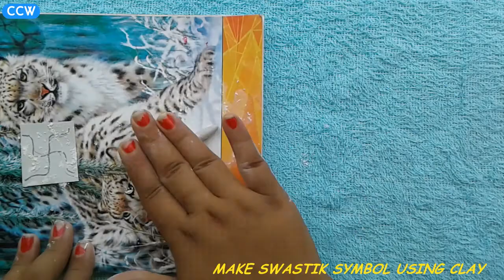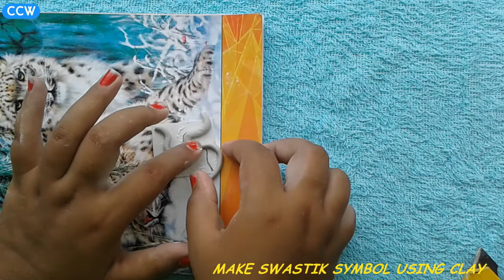3D Swastik Symbol Rakhi | Eco Friendly Rakhi | Raksha Bandhan Special | Traditional Rakhi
CRAFT CREATION WORLD [EPISODE - 64]

In this video I will show you tutorial about 3D SWASTIK SYMBOL RAKHI.
          It is very easy to prepare and also suitable for beginners learning.
   You required some materials to prepare this. Those are enlisted below-
1) Clay
2) Scissors
3) Fevicol
4) Thick sheet
5) Any powder
6) Red wool
7) Fabric colours
8) Paint brush
9) Needle
10) White beads
     Let's start the procedure. At first take mouldit resin and mouldit hardener and mix well for making clay. Also use any kind to talcum power for making clay. Now make swastik symbol using clay. Use paper cutter and make some patterns on it. Also make a circular base using clay. Also let these dry.
     After this apply white, red and golden fabric colours on these.
    Now take red colour wool, needle and white colour beads to make rakhi. Also attach this wool with the circular base. Then attach swastik symbol with this base.
     So that 3D SWASTIK SYMBOL RAKHI is ready. Celebrate RAKSHA BANDHAN by making this beautiful rakhi.

 Hope you enjoy this 3D SWASTIK SYMBOL RAKHI making tutorial.

 ABOUT BACKGROUND MUSIC OF THIS VIDEO :
Music name : JAZZY FRENCHY

QUERIES SOLVED :
1) 3D swastik symbol rakhi
2) Eco friendly rakhi
3) How to make eco friendly rakhi
4) How to make swastik rakhi at home
5) Handmade swastik rakhi
6) Last minute rakhi
7) Lockdown rakhi
8) Latest rakhi design
9) Last minute rakhi
10) Traditional rakhi